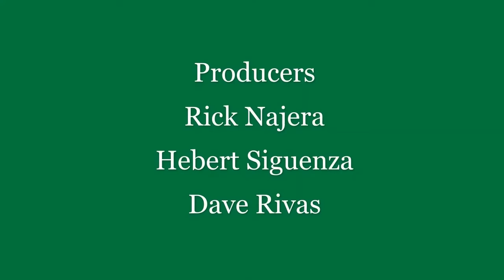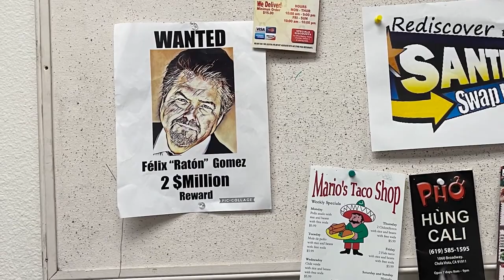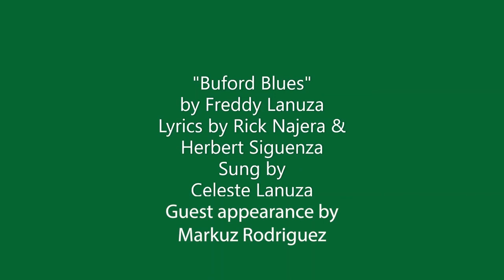EPISODE 2: Buford Gomez: Red, White & True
From the satirical minds of playwrights Rick Najera and Herbert Siguenza comes Buford Gomez: Red, White & True, a hilarious eight part series streaming exclusively for San Diego Repertory Theatre. Buford (played by Najera) is an over-zealous Border Patrol officer who is a deporting machine. Buford loves his job and he’s good at it. Too good. Buford gets kidnapped by Felix “El Raton” Gomez (also played by Najera), a Tijuana narco-traficante boss who wants to teach Buford a valuable lesson. Buford finds out that he’s just a spoke on the large never ending immigration wheel of human trafficking, drugs and political ideology. Meanwhile, Buford’s family and co-workers pray for his safe return. Mama Gomez makes a call and an unlikely hero emerges. If you like shows like The Office and Borat you will enjoy this wacky series! Filmed entirely in Chula Vista!